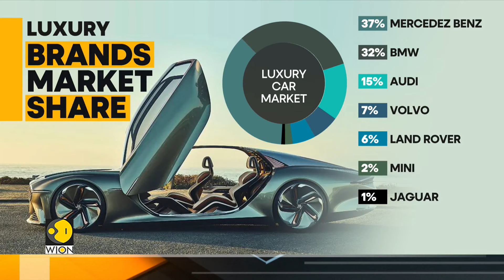India's luxury car market in overdrive | World Business Watch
India's luxury car market is experiencing a growth spurt. Sales have skyrocketed, driven by a younger, wealthier clientele. But what is the future of luxury in India? Will EV luxury cars become mainstream? Take a look at this report for more…